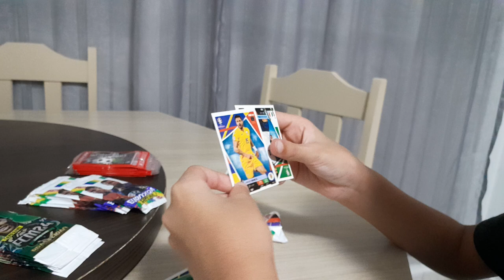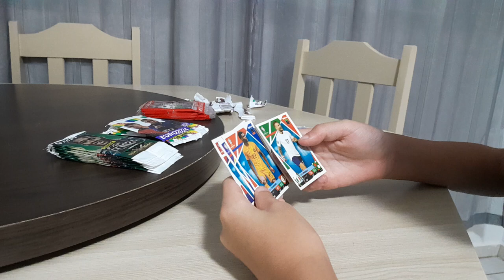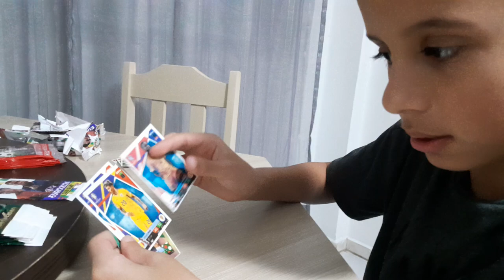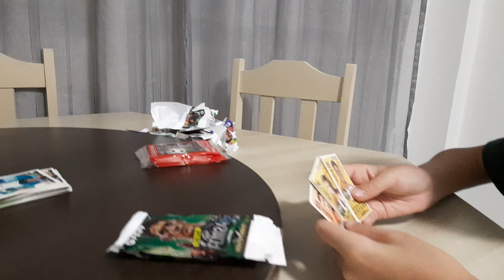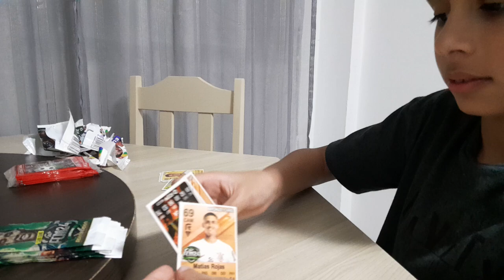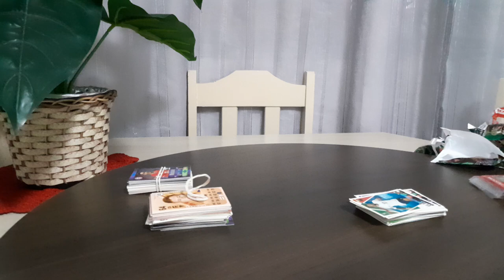MARISA ABRINDO FIGURINHAS COM O RAFA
QUER APRENDER A EMPREENDER NA INTERNET E MUDAR  DE VIDA? ACESSE O LINK E DESCUBRA: